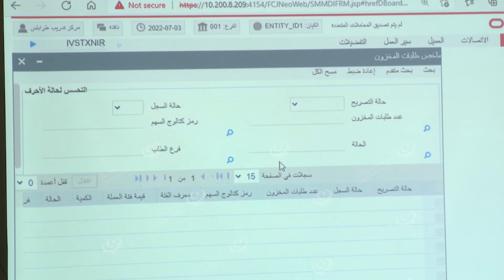تدريبات لموظفي وموظفات مصرف الجمهورية على المنظومة المصرفية الجديدة LCNA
تتواصل فعاليات ورش التدريب الخاصة بموظفي وموظفات مصرف الجمهورية وفروعه على مستوى البلاد، والتي بدأت في مرحلتها الأولى بالموظفين والموظفات وفي المرحلة الثانية مديري الإدارات والفروع والثالثة المساعدين، وذلك في إطار التعريف بلإصدار الجديد للمنظومة، لضمان أفضل النتائج عقب مباشرة العمل بالأصدار الجديد.